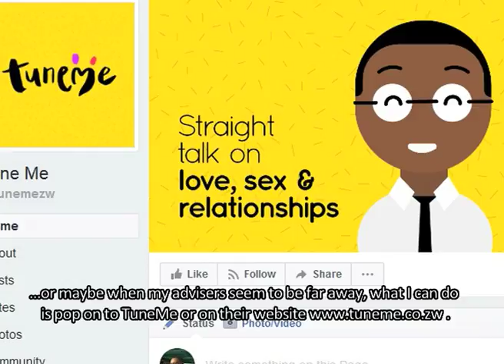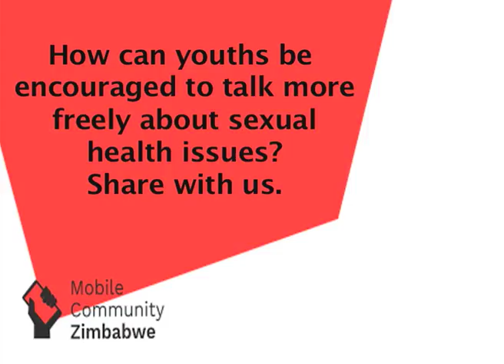TuneMe app empowers youth to talk freely about sex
For young people who struggle to talk to their parents about sexual matters, Tune Me is an app created for those difficult conversations. TuneMe empowers youths by teaching them about their reproductive rights and guiding them to make good choices about their bodies and sexual health.